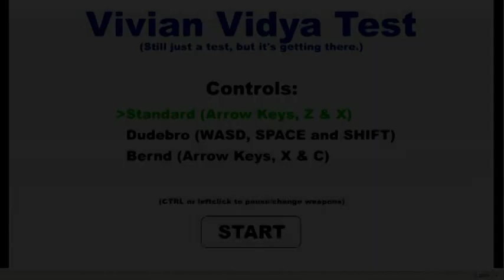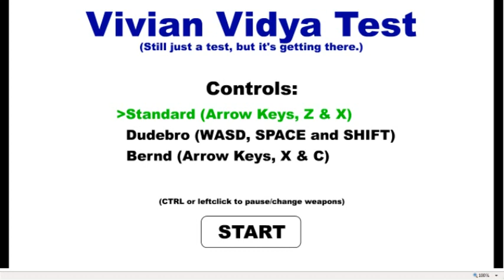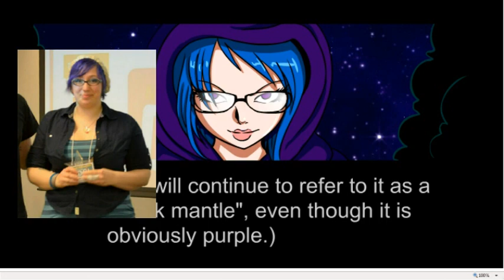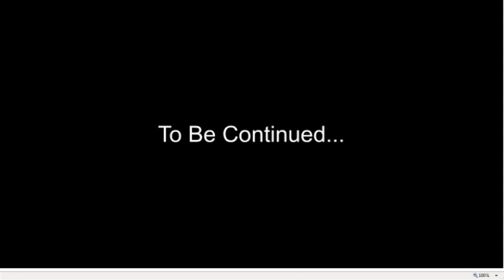4chan's Vivian James The Videogame Vivian Vidya Test - Gaming Well Wasted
A new project the talented people at 4chan have been putting together.  "Vivian Vidya Test", a very "Metroidvania" style game that has no official name at the moment but invokes a lot of stuff that I enjoy out these types of games with a dash of pop culture references.   I look forward to more of Vivian James and her adventures.